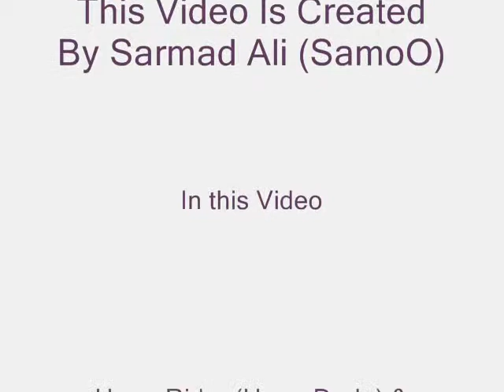Umar Rider Frm Mps By SamoO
thIs is my best frnd umar .!! nice wheeling huhh .!! ??